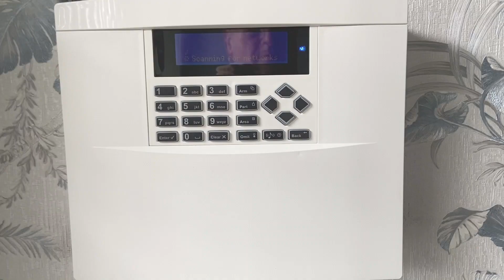SFG Security Premier Entertainment ©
This video is about one mans efforts and solutions in the Electrical & Security Industry. How to replace a alarm control panel.